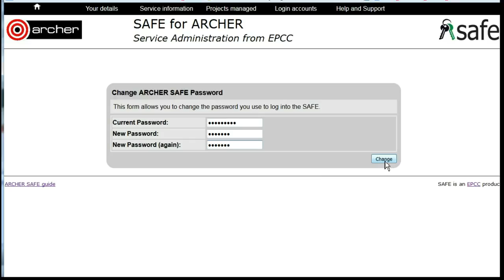ARCHER SAFE User Guide : 05 Change password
How to change your SAFE password.